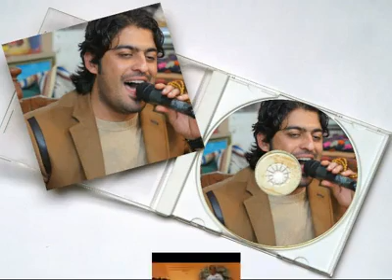yunus tutuncu yeni album 4.mp4